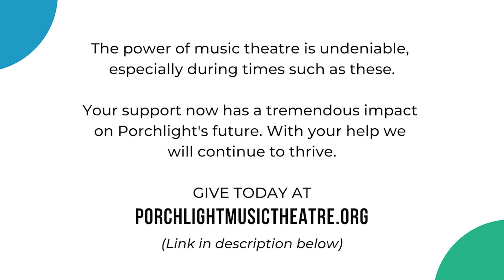WPMT Presents: On the Twentieth Century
The train is about to leave the station…are you on board? WPMT’s premiere of “Twentieth Century” which is the basis of the musical "On the Twentieth Century," with music by Cy Coleman, book and lyrics by Betty Comden and Adolph Green, starts at 1 PM CT on the dot! This 1934 classic stars Orson Welles as “Oscar'' and Elissa Landi as “Lily,” with Sam Levine, Ray Collins and Everett Sloane. Take a wild trip across the country from your living room, as listeners did when it aired on Campbell Playhouse, March 24, 1939!

Edited by Lobo Tate.